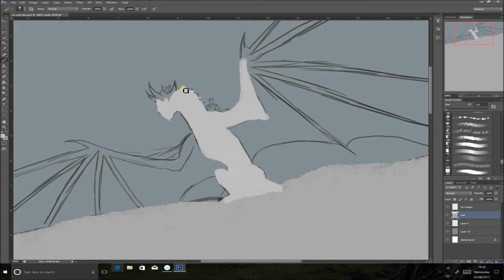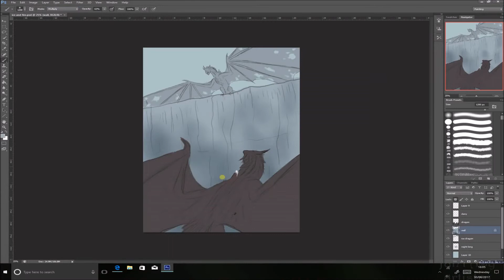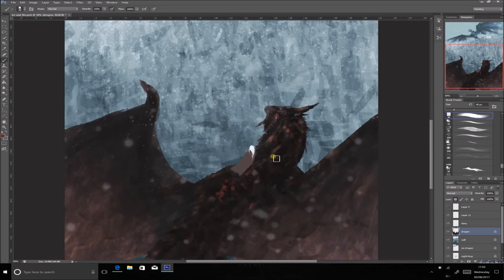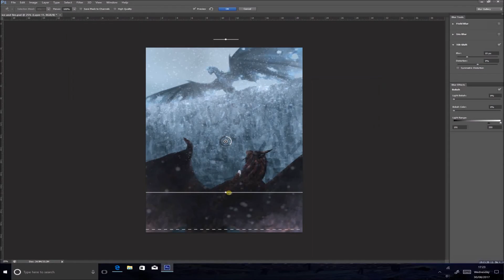A song of ice and fire - speedpaint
i am not allowed to give out permissions of the usage of the audio.

Composed & Produced by Peter Gundry